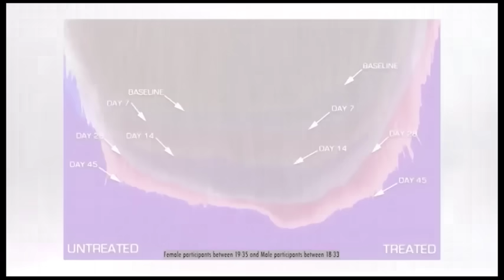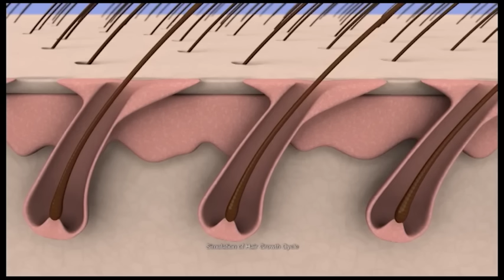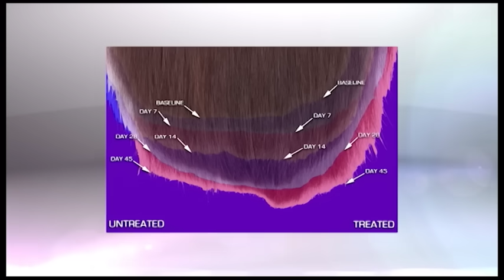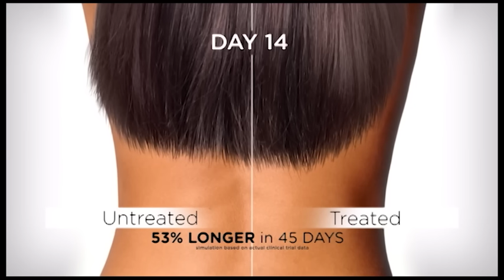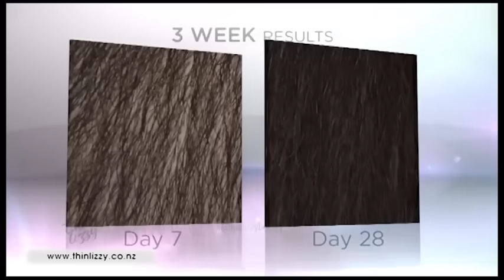Xcellerate35 - Buy One Get One Free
Start your Hair Regrowth today !

A Unique Combination of 35 Ingredients to make Hair More Dense, Thick and Voluminous.

Introducing Xcellerate 35
Revitalizes hair.
Thicker, denser and longer hair.
Works for both men and women
Improves blood circulation in hair follicles.
Shiny, thick and silky hair.
The natural solution to prevent hair loss.
Clinically proven to work

Stress, environment and diet can all lead to premature hair loss due to amino acid deficiency. By replenishing the amino acids needed,  Xcellerate 35 provides the necessary ingredients to nourish and strengthen the hair follicles. With an exclusive blend of 35 specialty ingredients tested in the lab, Xcellerate 35 promises you hair that is visibly denser, thicker and longer than ever before. Its patented formula is backed up by 2 clinical studies and the results are remarkable.  Xcellerate-35  has been clinically proven to visibly increase the length and shine of hair by 57% and density by up to 268%!